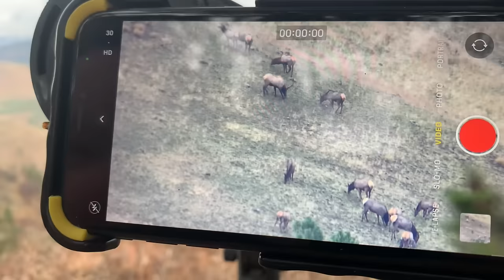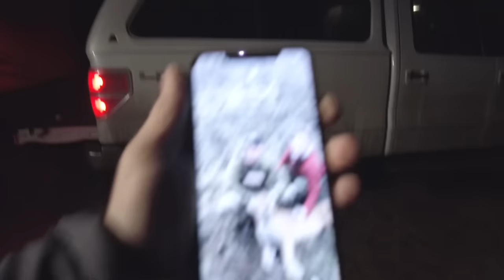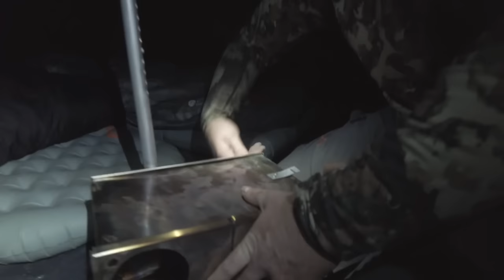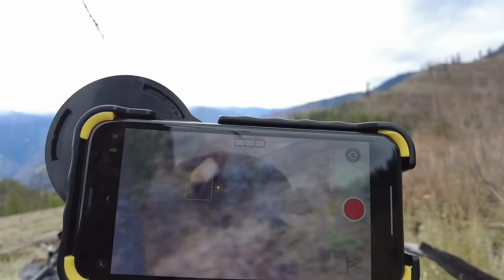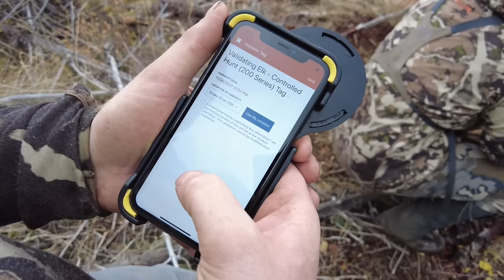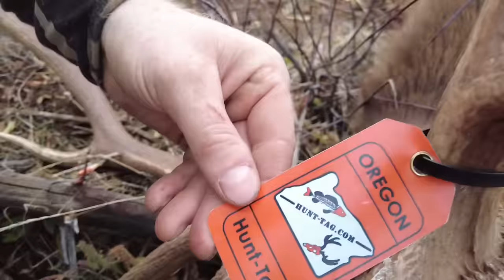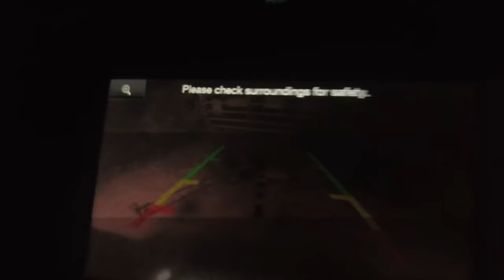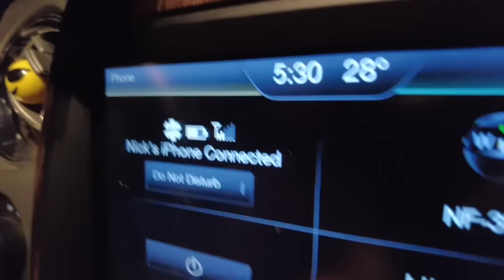HELL & BACK - A Snake River Backcountry Elk Hunt | 4K FULL FILM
In this 4K film you will see three good friends ascend into Hells Canyon of Northeast Oregon in one of the most epic adventures of our lives. This limited entry hunt is not for the faint of heart and the depiction of it shows the challenges we faced over the course of multiple days in search of a quality bull. From the late season of November, the multiple days of pre-season scouting, to the other hunters lucky enough to draw this second season tag. We began scouting this unit in the summer of 2021 to get acquainted with the vast expanse of country this unit covers. As you will see the familiarity and effort payed off as we located a great  representation of a shooter bull on opening morning. This hunt was far from easy but holds a special place in our hearts as one of our greatest achievements and a memory that will last a lifetime. Enjoy!